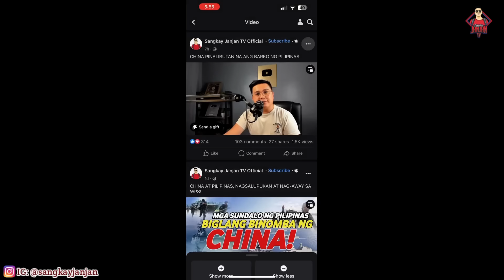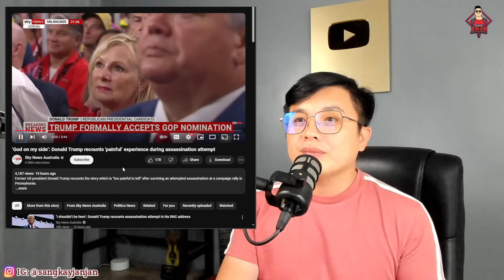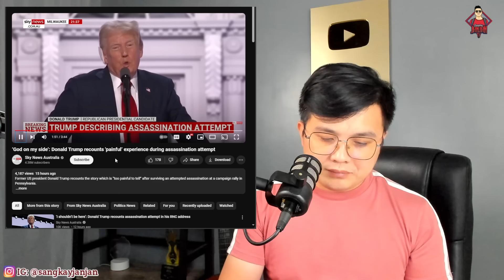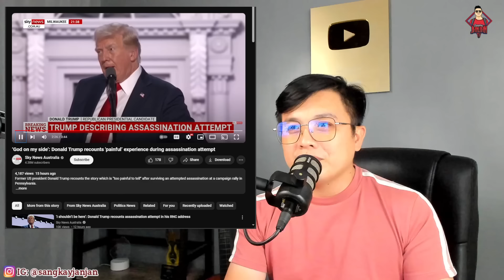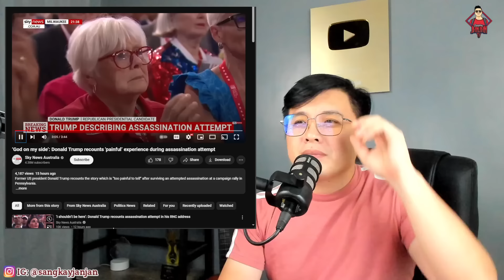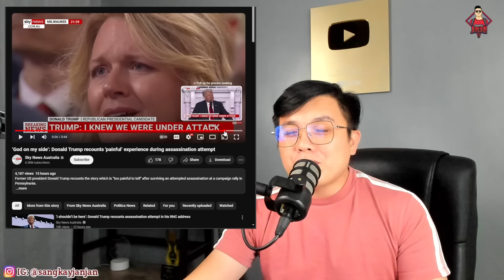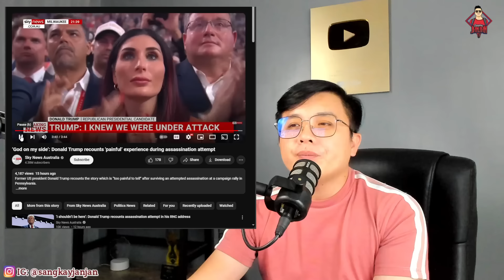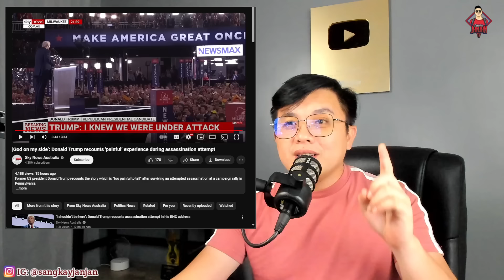MAKAPANINDIG BALAHIBO NA SINABI NI TRUMP!